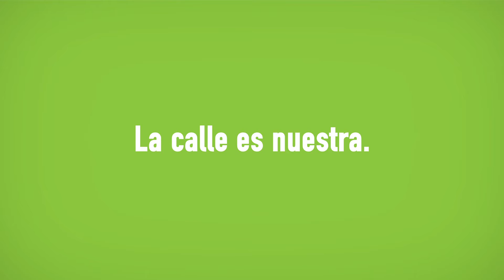Vídeo de animación original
Vídeo de animación realizado para la campaña de limpieza del ayuntamiento de Zaragoza con animaciones realizadas sobre fotografías reales para lograr un efecto original y divertido.

Los vídeos animados y las infografías animadas son una forma entretenida de mostrar información o promocionar servicios.